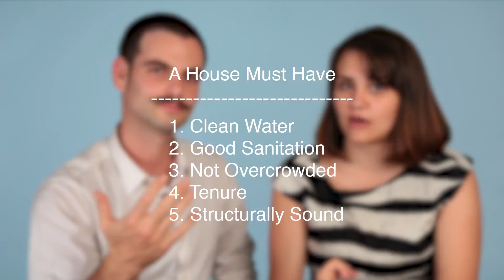House Printing 3D Printer by Tridom | GSP14 | Singularity University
Part of the 2014 Graduate Studies Program at Singularity University, Tridom plans on creating a house printing frameless 3d printer.

 "Our goal is to make sustainable housing attainable for the bottom 4B within the next 15 years. We are reducing the cost of construction by creating a work tool for cranes, transforming them into the worlds largest 3d printers."